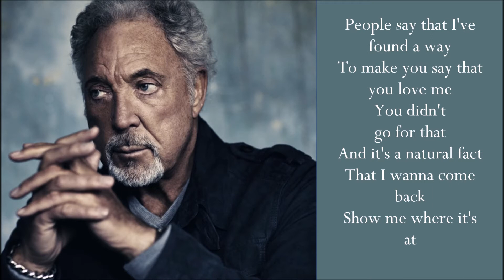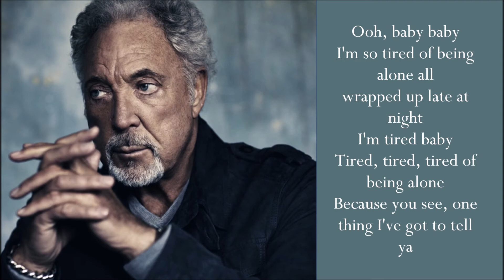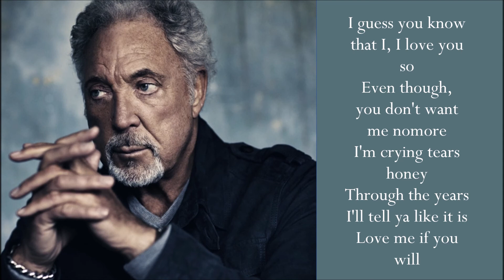Tired of Being Alone - Tom Jones - (1972 - Lyrics)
Artist: Tom Jones
Country: Wales
Album: Close Up / Year: 1972 / Track: 2